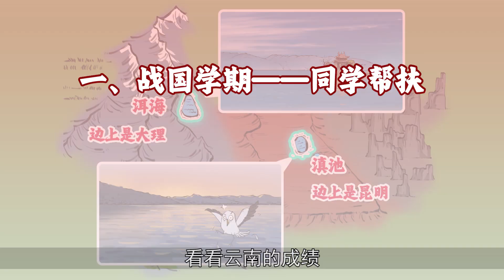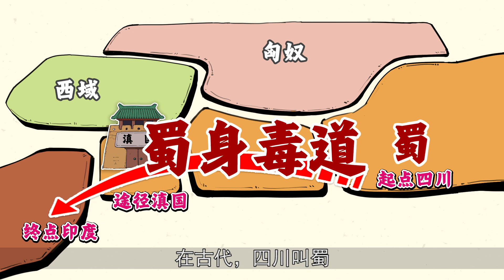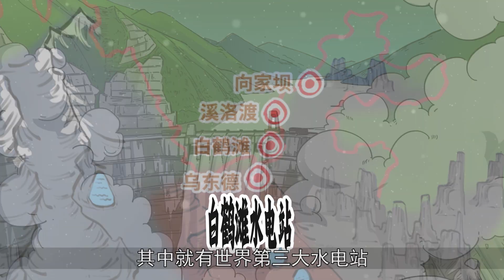如果全中国是个班级，宝藏女孩云南的进击之路！